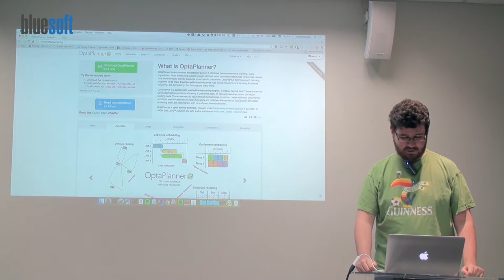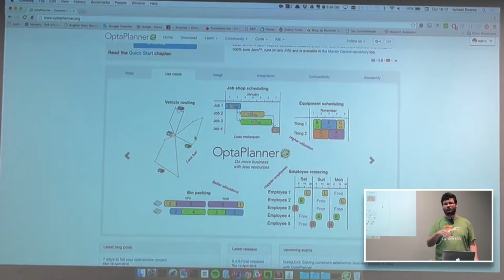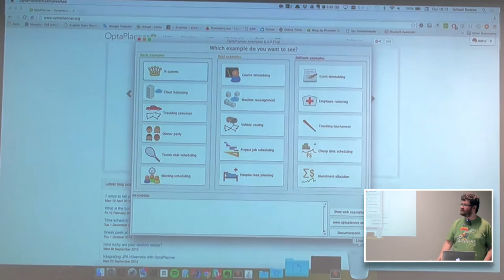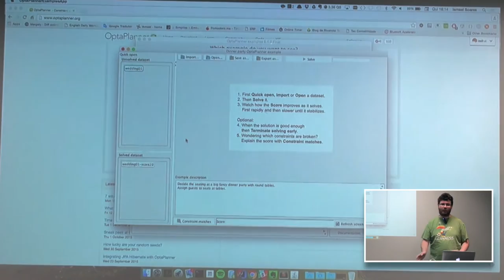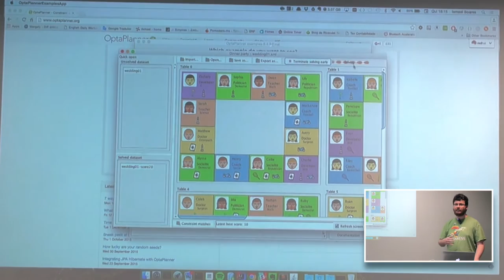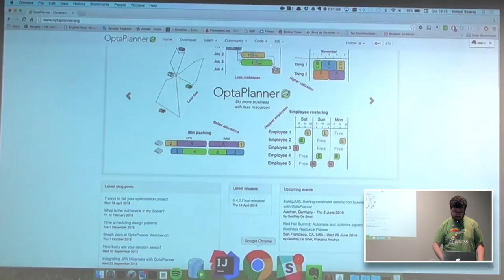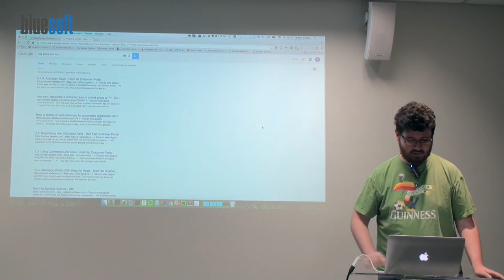OptaPlanner | Carlos Baldove | Papo Reto | T3E34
Neste Papo Reto Carlos Baldove fala sobre algumas funcionalidade e vantagens do framework OptaPlanner.

O OptaPlanner é um framework open source da Red Hat que reúne um conjunto de algoritmos de otimização (heurísticas e meta-heurísticas) que podem ser aplicados para resolver problemas de planejamento de maneira eficiente e escalável. Ele aplica o conhecimento dos experts de negócio, capturado na forma de regras para cálculo de score, para identificar e selecionar as melhores soluções para os problemas em questão.

Por ser inteiramente escrito em Java, o OptaPlanner pode ser empregado em qualquer tipo de aplicação Java, seja ela standalone ou Java EE. Para isso, é necessário apenas adicionar os jars do framework ao classpath da aplicação.

Durante sua apresentação, Baldove mostra um exemplo bastante útil para organizar mesas de casamento por tipos de pessoas e seus gostos.